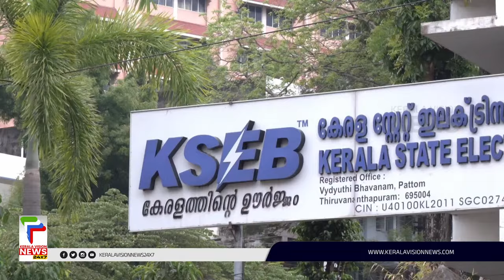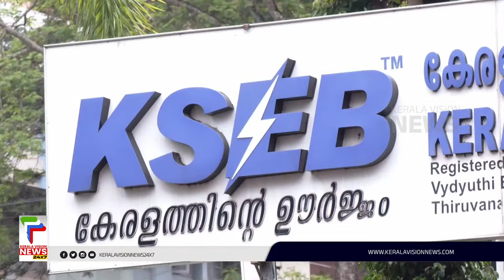സംസ്ഥാനത്ത് വൈദ്യുതി ഉപഭോഗം വീണ്ടും സര്‍വ്വകാല റെക്കോഡ് പിന്നിട്ടു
സംസ്ഥാനത്ത് ചൂട് കൂടിയതോടെ വൈദ്യുതി ഉപഭോഗം വീണ്ടും സര്‍വ്വകാല റെക്കോഡ് പിന്നിട്ടു.ഇന്നലെ മാത്രം 11.32 കോടി യൂണിറ്റ് വൈദ്യുതി ഉപയോഗമാണ് റിപ്പോര്‍ട്ട് ചെയ്തത്. വൈദ്യുതി ഉപയോഗം ക്രമാതീതമായി ഉയര്‍ന്നതില്‍  മന്ത്രി കെ കൃഷ്ണന്‍കുട്ടിയുടെ അധ്യക്ഷതയില്‍ നാളെ ഉന്നതതല യോഗം ചേരും.

About COA